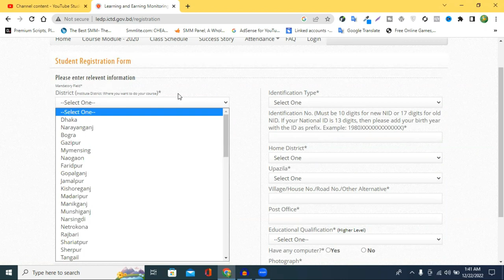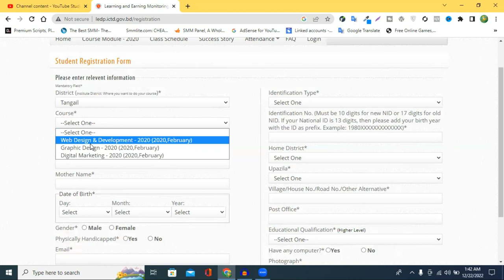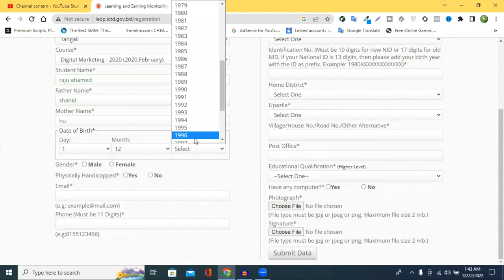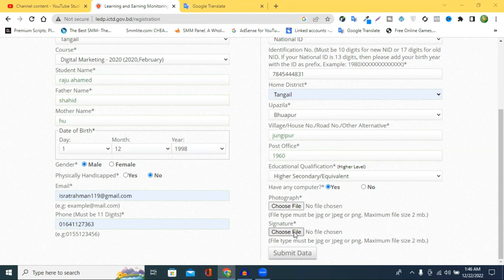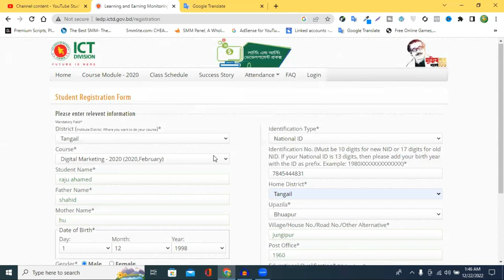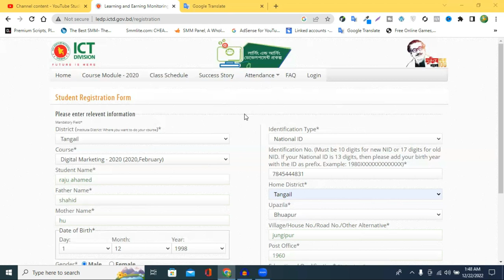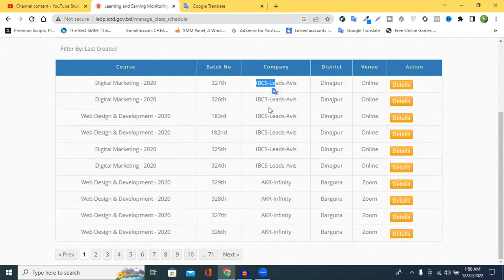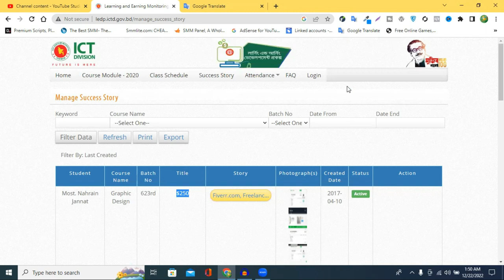সরকারি সহায়তায় ফ্রিল্যান্সিং কোর্স বিনামূল্যে । Freelancing For Free Course